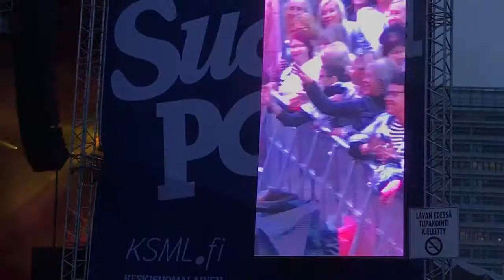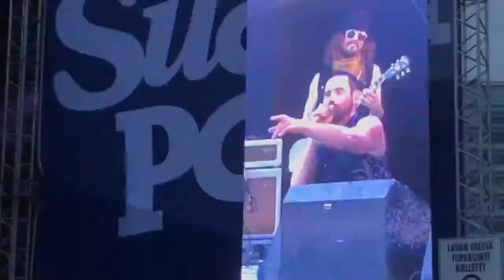Lauri Tähkä - Saat Syttymään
Live @ Suomipop festival Jyväskylä 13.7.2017